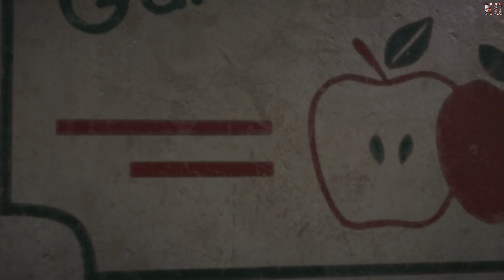Far Cry 5 - Let's Play #05 [FR] Paf le Chien